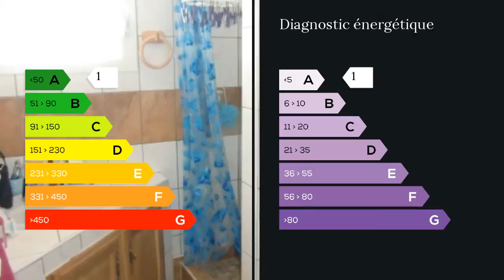A vendre - Immeuble - La Riviere (97421) - 16 pièces - 540m²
pour investisseur immeuble recent encore sous decennale parfaitement entretenu disposant de neuf locaux tous loues sur terrain de plus de mille metres carres dans quartier porteur . il comprend trois niveaux : entresol avec parking trois locaux commerciaux rez de chaussee trois autres locaux commerciaux et etage trois appartements deux T4 et un T2.rentabilite brute huit et demi pour cent. M. Jean Paul JOUVE 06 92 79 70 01 / 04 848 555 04 poste 8453 Agent commercial indépendant du réseau national clairimmo Maxihome N° RSAC : 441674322 - Ville du greffe : RSAC TARASCON